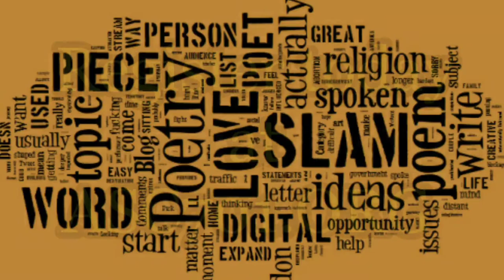Slam Poetry Camp 2020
SLAM POETRY
Learn how to enhance your creative writing by painting pictures with words and express yourself. During the creative process, students will be able to improve their literacy skills.

For more information and to sign up for virtual instruction anywhere, Partial scholarships are available.

The poetry slam camp is made possible thanks to an Arts in Education (AIE) After-School/Summer Residency grant from the Arkansas Arts Council and the National Endowment for the Arts.